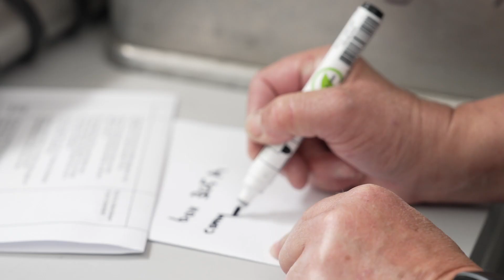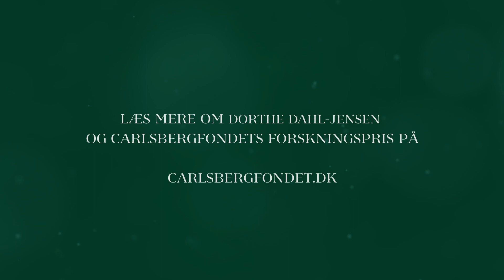Dorthe Dahl-Jensen modtager Carlsbergfondets Forskningspris 2022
Professor Dorthe Dahl-Jensen modtager prisen for sin enestående forskning i arktisk is, ferskvands betydning for det marine liv i havet og klimaforandringer op gennem Jordens historie.

Dorthe Dahl-Jensen har stået i spidsen for både udboringer, prøvetagning og fortolkning af data fra iskerner, og hendes forskning har ændret grundlæggende ved vores opfattelse af klimasystemet.

Eksempelvis har hendes dateringer af grønlandske iskerner vist, hvordan atmosfæren er blevet påvirket af både menneskelige aktiviteter og naturbegivenheder gennem de seneste 2000 år, herunder af skovafbrænding, industrialisering og vulkanudbrud.